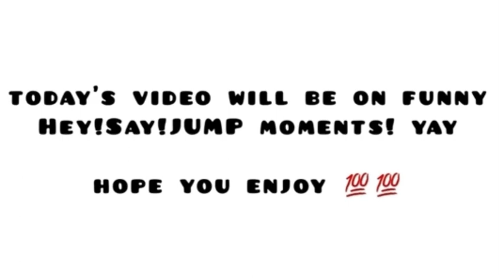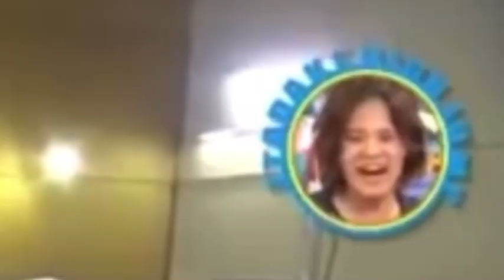FUNNY MOMENT! hey!say!jump edition